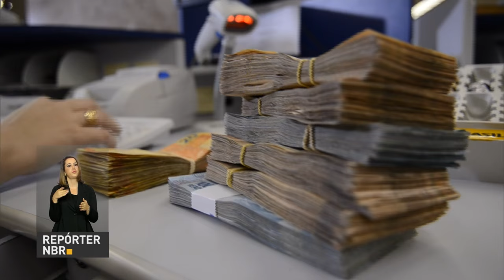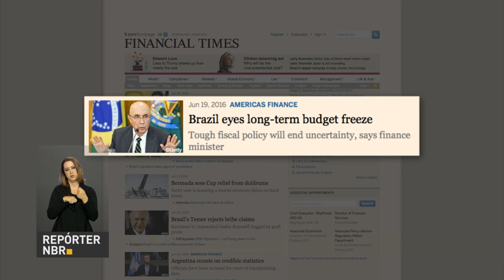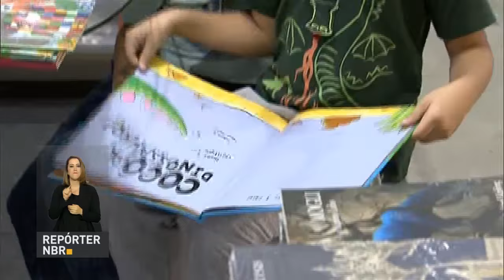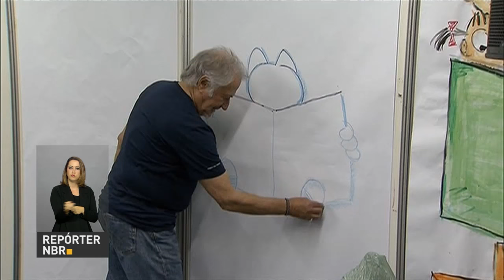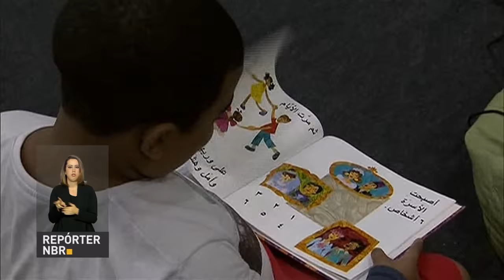Nova regra obriga bancos a trocar cédulas falsas retiradas de caixas eletrônicos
REPÓRTER NBR 15H - 21.06.16: Prévia da inflação em junho é a menor dos últimos três anos. Veja também: Banco Central regulamenta nova regra que obriga bancos a trocar cédulas falsas retiradas de caixas eletrônicos. E mais: Michel Temer se encontra, na tarde desta terça-feira (21), com o ministro da Integração, Helder Barbalho.